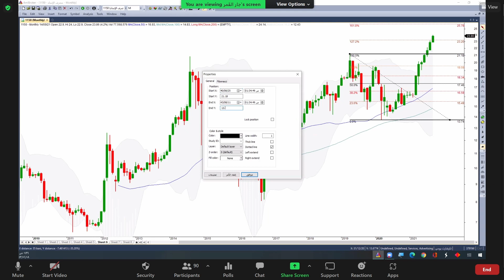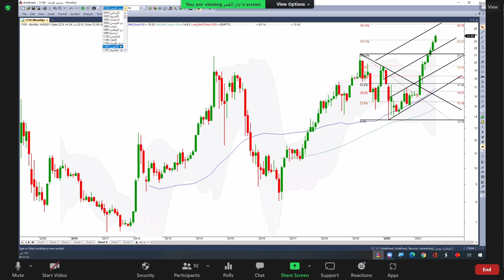البلاد ثم الانماء 15 09 2021